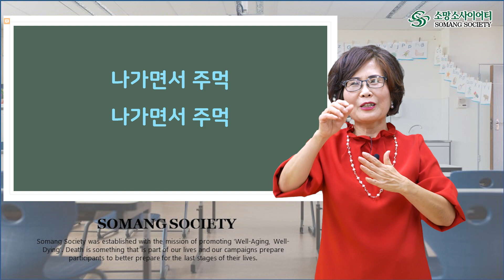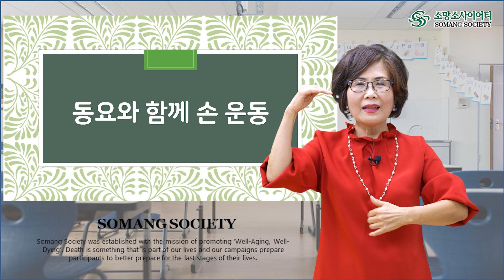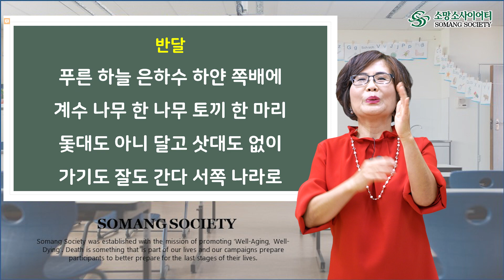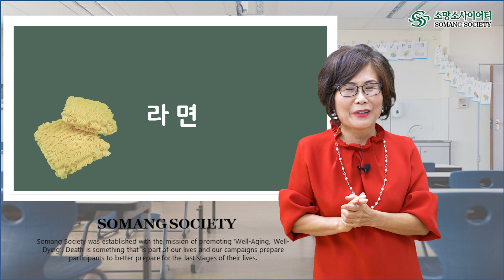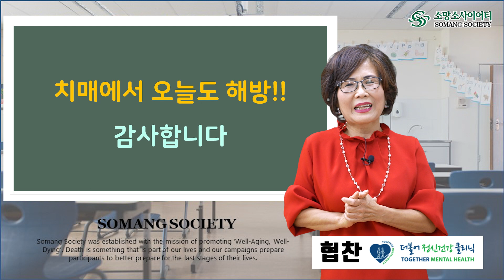치매 예방 교실 11화